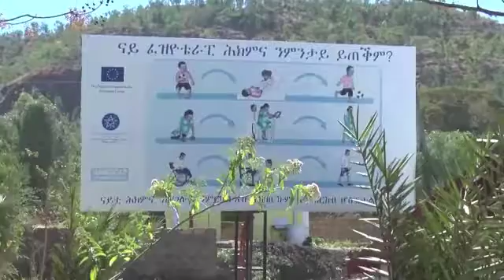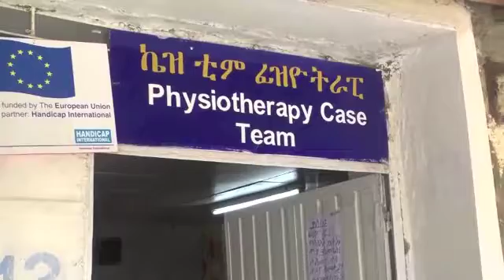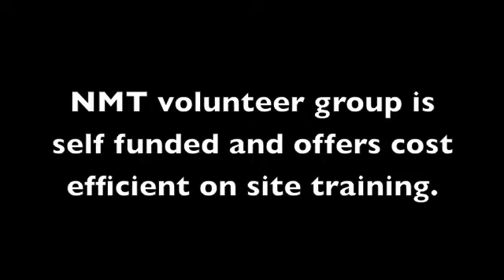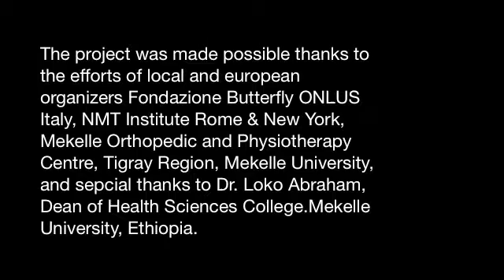NMT Tutorial Volunteer Training Mekelle Pediatric Club Foot N° 8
Innovation in the world of rehabilitation often follows the path outlined by research and clinical observation. This is what happened to NeuroMuscular Taping (NMT) e
NMT is a treatment and rehabilitation system designed by Australian David Blow in 2003. This treatment method developed in Italy originates from the NMT Concept that has been used successfully ever since in hospitals, clinics and private practices by doctors, physiotherapists and health care professionals and is currently recognized as a therapeutic support in medical rehabilitation. Our training courses take into account orthopedic and neurologic rehabilitation requirements, while NeuroMuscular Taping fits perfectly with manual and instrumental treatment ensuring the best possible results. The goal is to improve treatment options and improving treatment recovery.
The project was made possible thanks to the efforts of local organizers Fondazione Butterfly ONLUS, Bertinoro, Italy, NMT Rome & New York, the Mekelle Orthopedic and Physiotherapy Centre, (Girmay Fikkermariam) Tigray Region, Mekelle University, and sepcial thanks to Dr. Loko Abraham, Dean of Health Sciences College.Mekelle University, Ethiopia. The aim of the initiative is to impart upon colleagues therapeutic guidelines on manual methods and NeuroMuscularTaping in order to deal with everyday rehabilitation associated with orthopedic, neurological, and pediatric disorders. NMT Institute Italy has requested the participation of physiotherapists and doctors with specific experience and consolidated practical skills in the area of NeuroMuscular Taping in the various phases of rehabilitative therapy. Tutor staff with experience in both pediatric and neurological, as well as in the area of post-trauma care and in the treatment of scarring and amputations is essential. The project entails collaboration with various hospitals and clinics to incorporate the rehabilitation system proposed by NeuroMuscular Taping into the daily work of therapists. The NeuroMuscular Taping rehabilitation system is a low cost therapeutic methodology which improves rehabilitation time while reducing pain and suffering. This humanitarian training mission is a part of a series of collaborations in Africa, South America, Europe and Asia.
NMT treatment of Club Foot is a rehabilitation system that will follow the child during the growing phases assisting in muscle and tendon extension and growth. This will help maintain mobility and stability during the child's growing years.